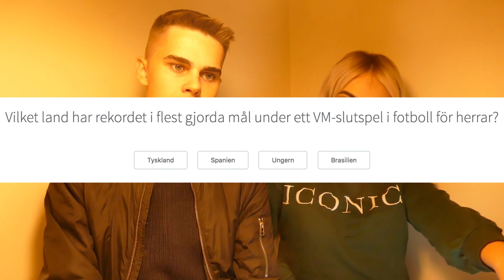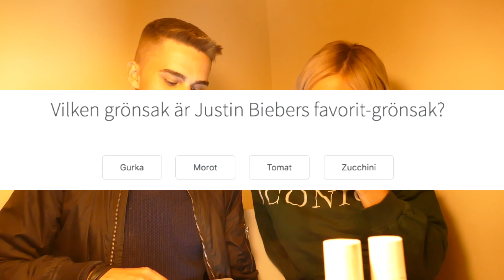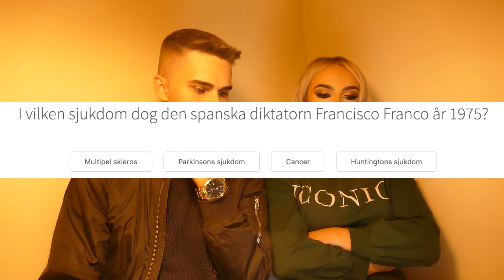SMINK CHALLENGE VS AMANDA LUNDGREN!